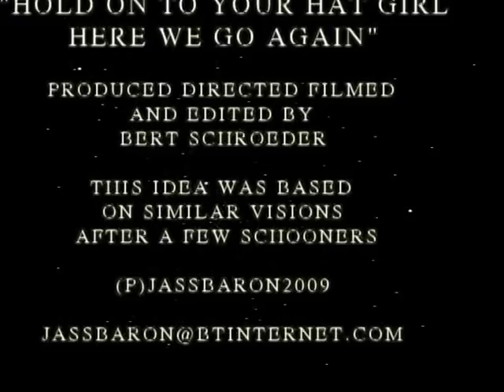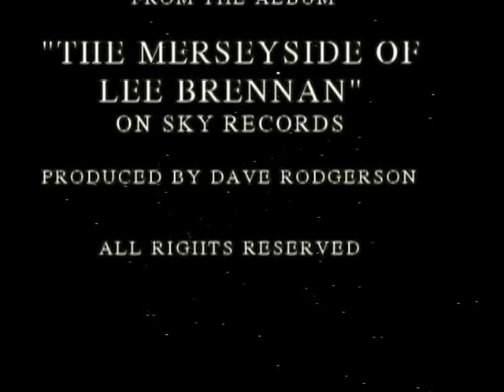HOLD ON TO YOUR HAT LAR, yt edit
HOLD ON TO YOUR HAT LAR
It's more than a work of art,